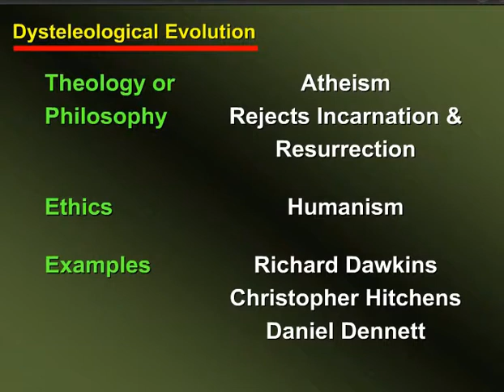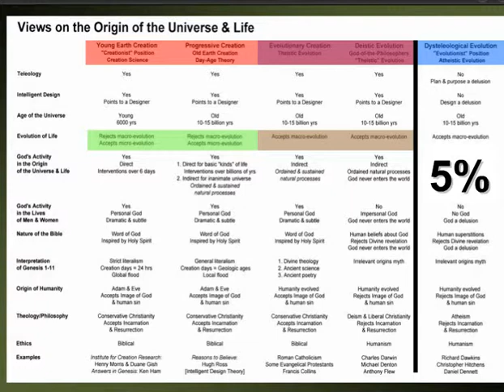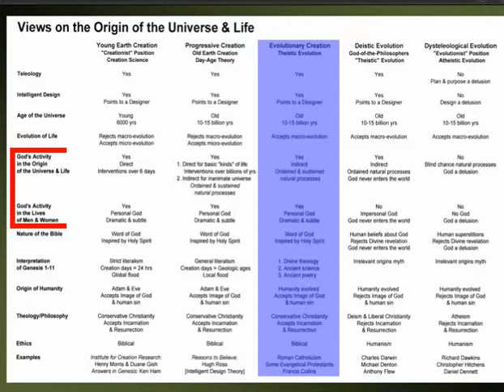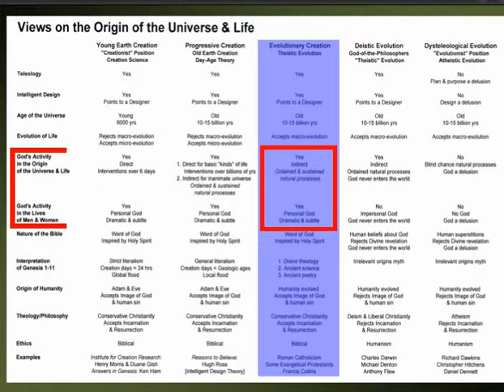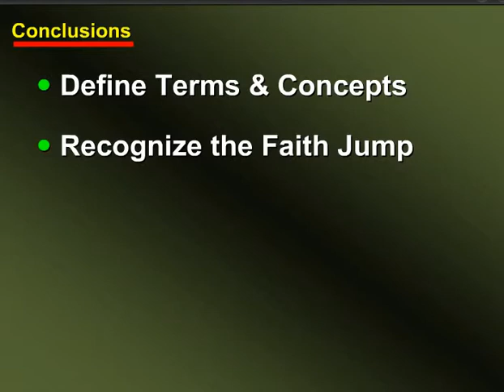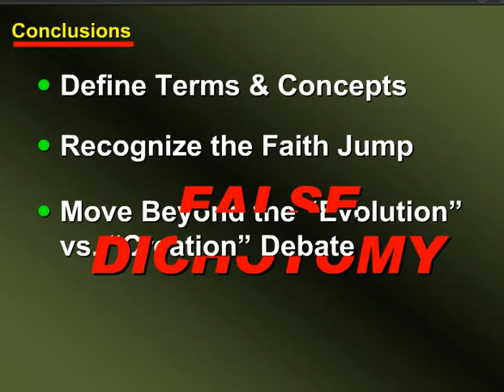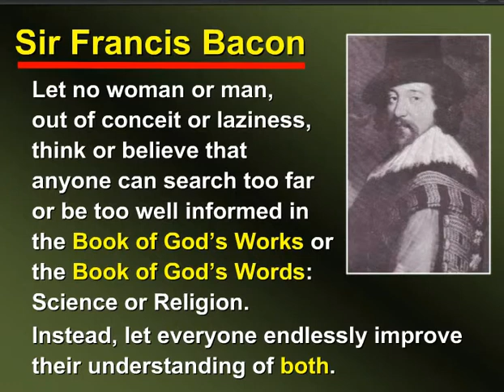Denis Lamoureux - Beyond the Evolution vs. Creation Debate - Part 9